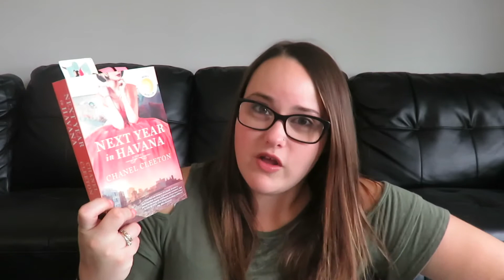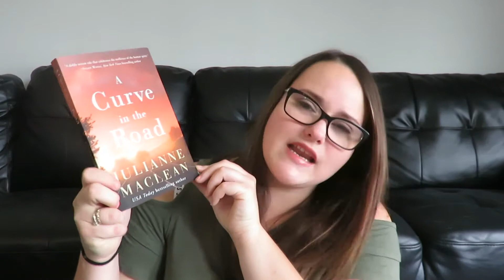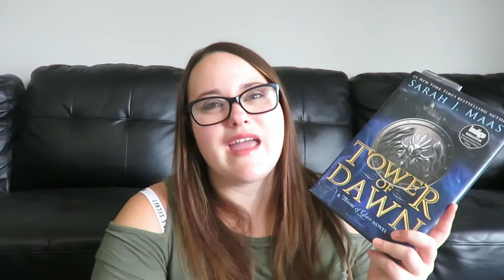WORK READS | Week 35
Off to work I go! The last Work Reads of the Summer really! Bring on Fall and more reading!

Happy Reading!